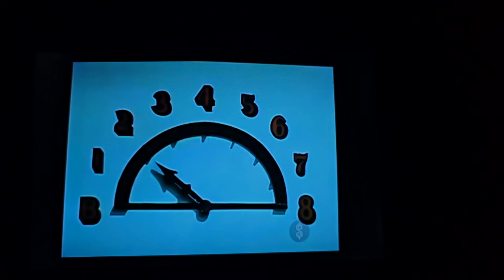October 3, 2024